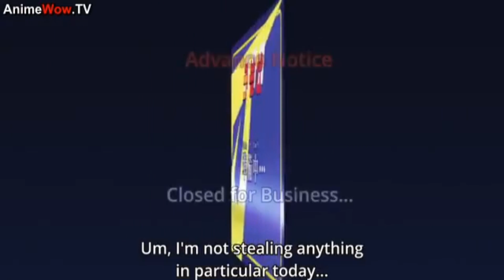kaitou joker op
copyrights not owned by me!